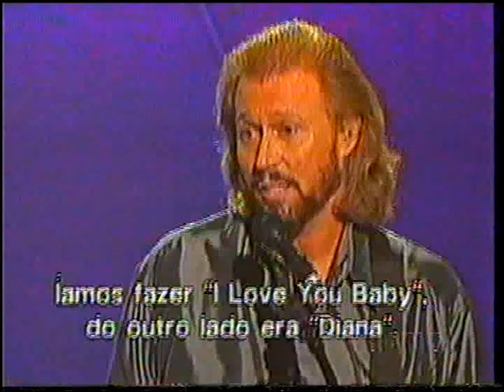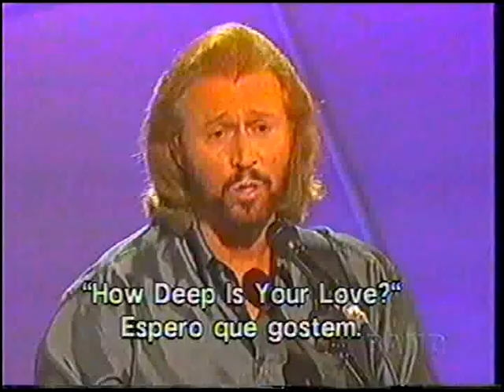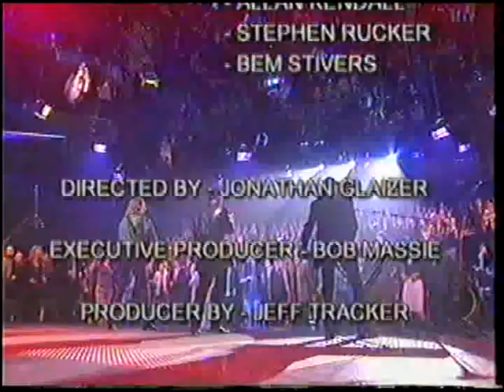Bee Gees - Londres - 1998 (legendado PT-BR)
Show dos Bee Gees na Inglaterra com legendas em português. Participações interativas na plateia de Bill Gates, Frank Bruno, entre outros.